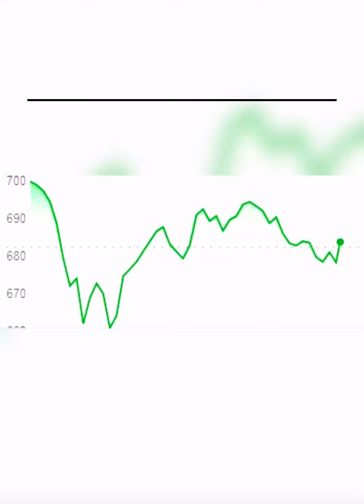ELON MUSK!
TPMEDİA
TP MEDİA